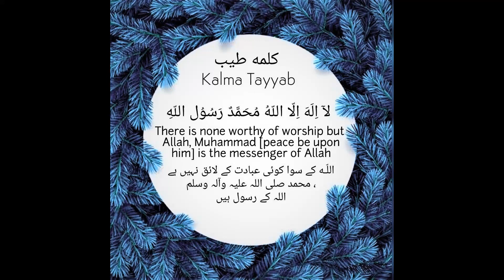Memorize First Kalima Tayyab, La ilaha illallah muhammadur rasulullah by Abdullah Abid#shorts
Assalam u Alaikum Wa’Rahmatullahi Wabarakatuh

First Kalima Tayyab, La ilaha illallah muhammadur rasulullah by Abdullah Abid#shorts

Our aim is to build a strong bonding of Quran in the hearts of believers.  We believe that Quran is the best medicine that cures almost every human suffering whether it is physical, psychological, or spiritual.  Quran is the only solution for all the pains, injustice, chaos and wars in the societal and global level.  Undoubtedly, Quran has the power to turn the most stubborn, stern and hardest hearts into the most humble, gentle, and righteous ones.  Please work on yourself to develop a habbit of listening Quran Recitation and try to build an irreversible relationship with this Divine Book of Miracles.

Our humble effort for Quran and your priceless support will prove to be a great form of Sadqa Jariya and will be rewarded by our Lord in this world and hereafter, In Sha Allah!

This video is owned by the channel owner and no permission is given to upload or modify this video on any platforms.  This channel doesn't Support & Advocate any unlawful activity towards any individual or community.

Please remember us in your prayers and Jazak Allah Khair for watching.  May Allah Grant us ease in this world and hereafter, Ameen.